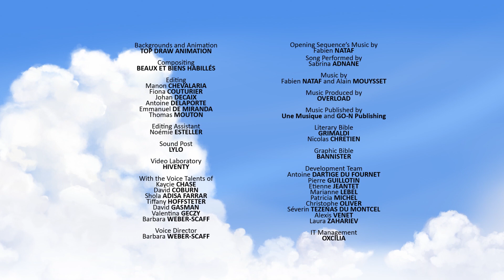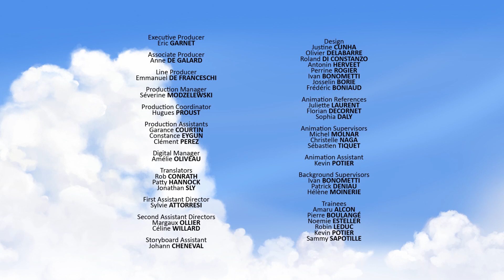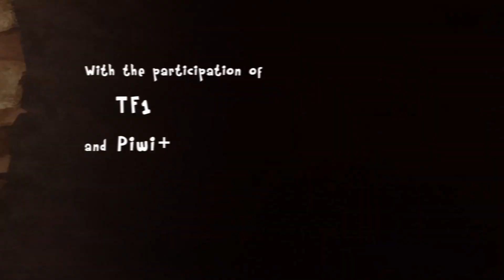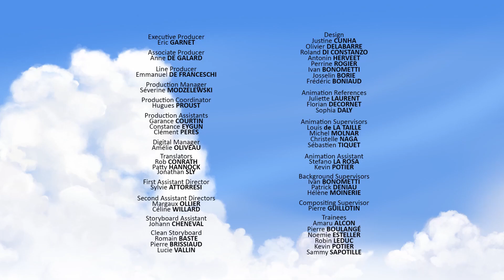We'll be a team! 🔗🖐️ | Tib and Tumtum English | Full Episodes | 1H | Dinosaur cartoon